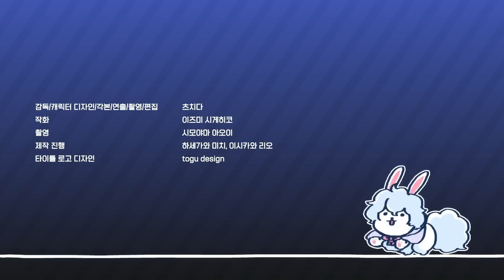「Fate/Grand Order 후지마루 리츠카는 잘 모르겠다」 2화 - '예지의 결정'의 바탕은…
인류 최후의 마스터 '후지마루 리츠카'.
그 없이는 인리를 수복할 수 없었을 것이다.
그러나 그런 그에게도 결점이 있었다...
바로 너무 솔직하다는 점!
코믹스의 초현실적인 느낌 그대로
후지마루의 소박한 의문에 영령들이 휘둘린다!

TYPE-MOON 코믹 에이스에서 연재중인 만화
「Fate/Grand Order 후지마루 리츠카는 잘 모르겠다」(만화:츠치다/원작:TYPE-MOON)의
신감각 FGO 쇼트 개그 애니메이션!

매주 수요일 업데이트 예정!

※ 이 애니메이션은 'Fate/Grand Order' 2부의 스포일러를 포함하고 있습니다.